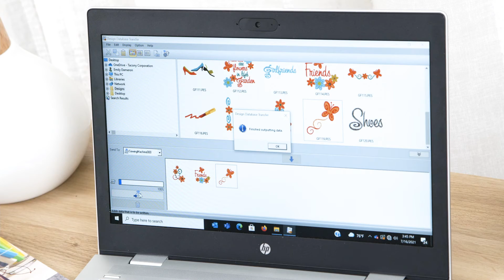Flare Vesta Design Database